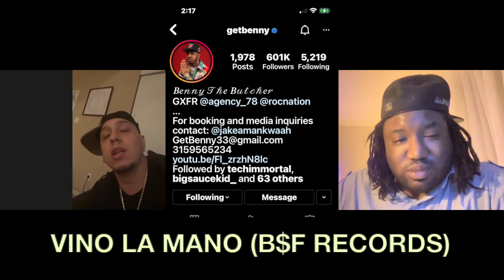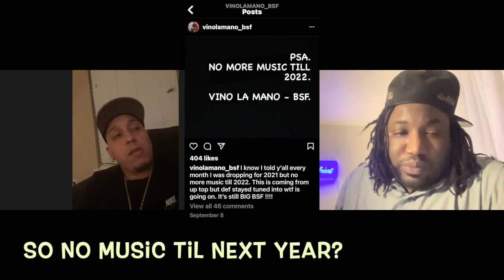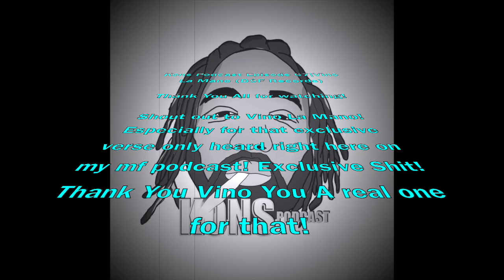Kons Podcast Episode 67| Vino La Mano (B$F Records)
my interview and exclusive verse at the end featuring Vino La Mano! Thank you for coming to fucc wit me my g!